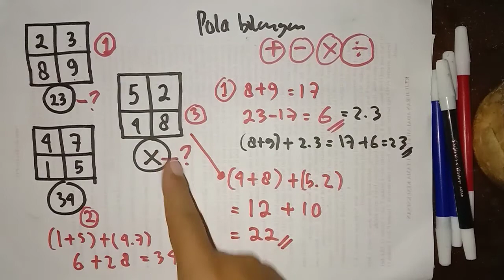Pola Bilangan Test Potensi Skolastik atau Game Matematika Part 7